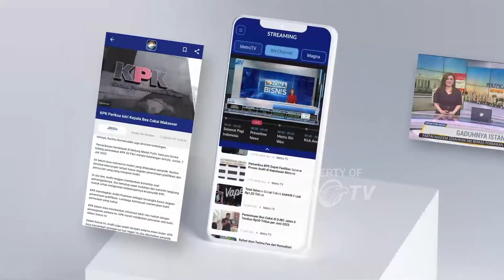Kebakaran Gedung Panti Sosial Bina Remaja di Bengkulu - [Metro Pagi Primetime]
MetroTV, kebakaran gedung panti sosial bina remaja terjadi di Bengkulu, 2 gedung, 4 unit mobil, dah mushola di lahap si jago merah.